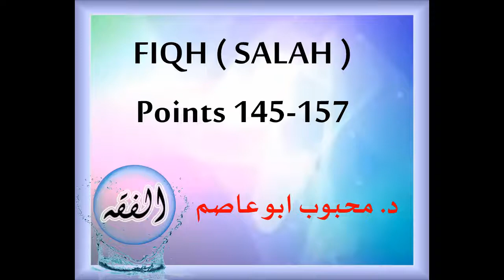14 || Fiqh Al Salah || Points 145-157 || 6 April 2018 || Dr Mehboob Abu Asim